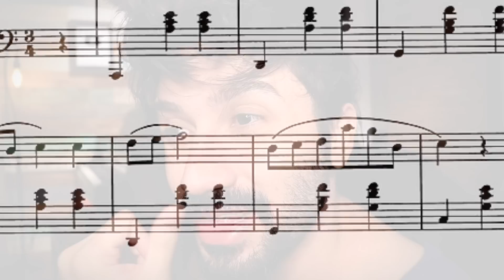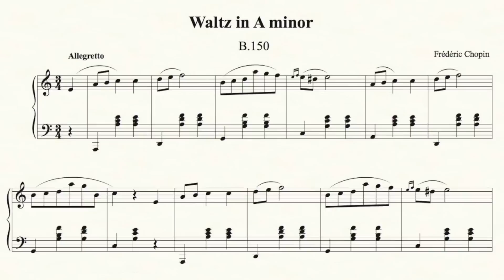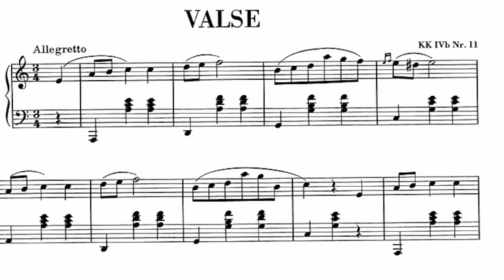CHOPIN ESCREVEU OU NÃO AQUELA VALSA - Franz Ventura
Uma partitura escrita para iniciante tocar no teclado do piano como uma versão facilitada de uma valse de Chopin esta best of classical piano você sabia ? é uma das controversas das composições do compositor polonês CHOPIN será que ele compôs ou não então quem foi ? Tudo sobre essa história hoje no meu canal de curiosidades da musica

Chopin - Valsa em Lá menor, B. 150, Op. Posth.

F. Chopin - Waltz in A minor, B.150, Op. Posth.